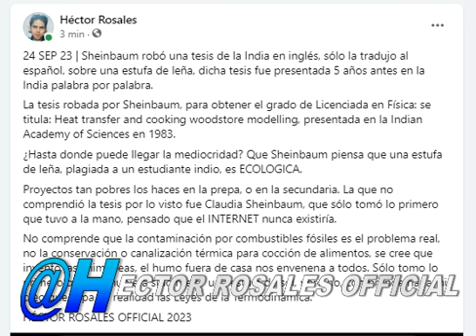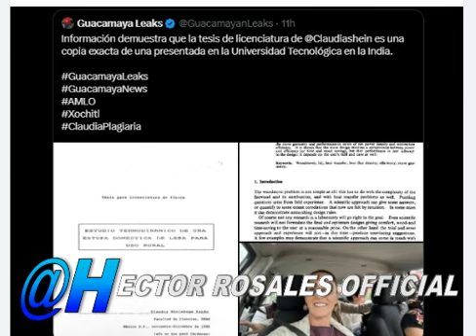Guacamayas Leaks denuncia Sheinbaum plagió una tesis de la India sobre una estufa de leña en 1988